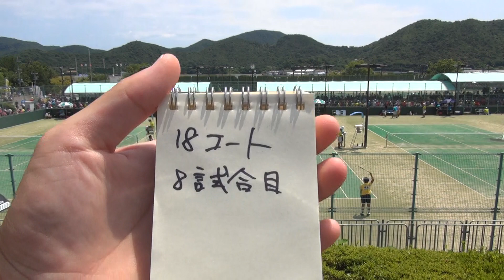2016年IH ソフトテニス 女子 個人 2回戦 栗原・矢多部（広島翔洋）vs 宮下・西本（高田商）